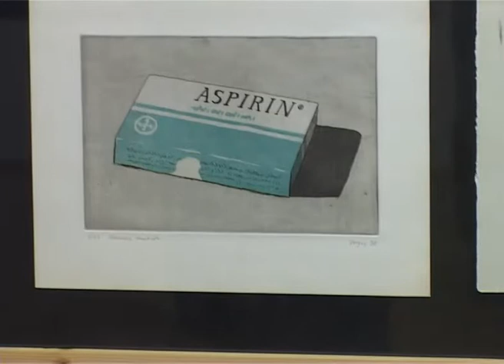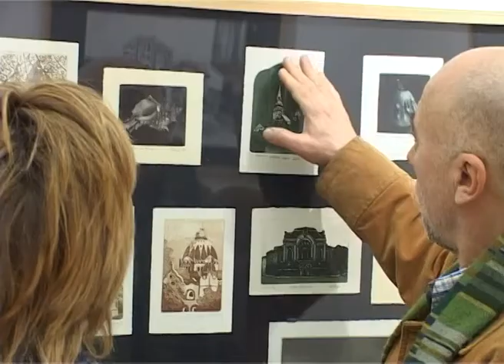paket jasmina graficki atelje H264